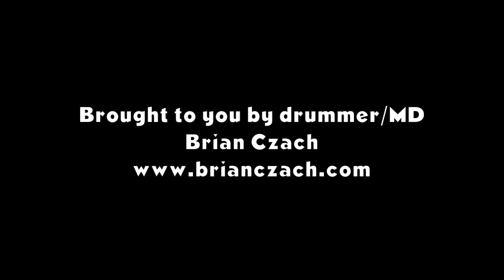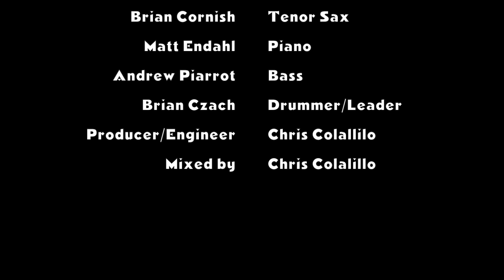MILEStones "Seven Steps to Heaven" Live @ Little Brick Theater in Franklin, TN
MILEStones is a Nashville based musical acknowledgement to jazz legend Miles Davis dedicated to paying homage to the late great trumpeter’s music. With a focus on the two “great quintets” he led in the 1950’s and 60’s, MILEStones sets out to bring back to life the mood and aura that made his music so distinct, utilizing the exact arrangements and instrumentation that he recorded on so many of his classic albums. Led by drummer Brian Czach, MILEStones will take you on a nostalgic journey back to the music that changed the landscape of jazz music forever.

Miles Davis
Jazz Tribute
Classic jazz
miles music
seven steps to heaven
jazz quintet
modern jazz
jazz clinic
jazz masterclass
jazz concert
jazz trumpet
nashville jazz
jazz nashville
new nashville